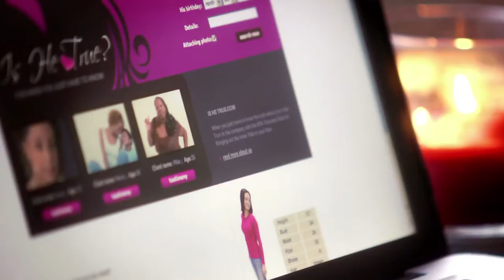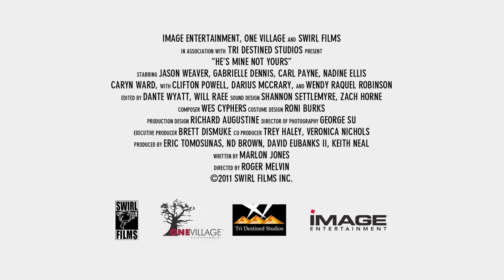He's Mine, Not Yours Movie Trailer